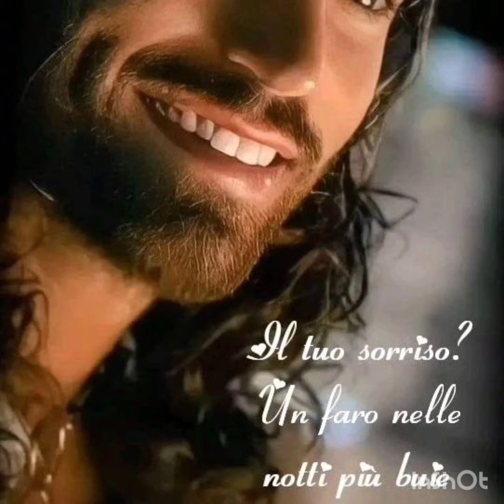Sono arrivate le nuovissime immagini di Can Yaman con il suo amico#canyaman